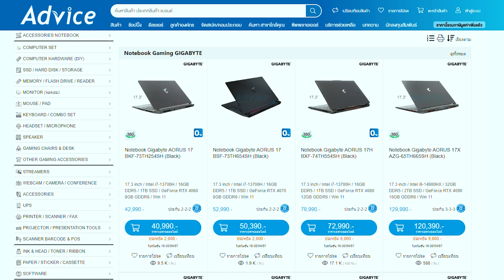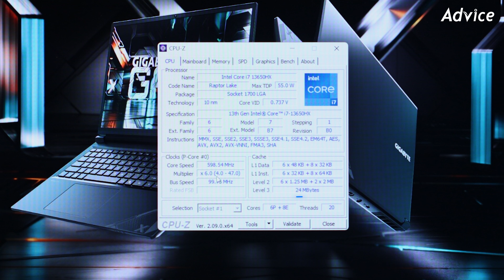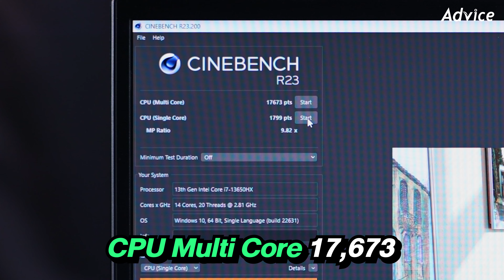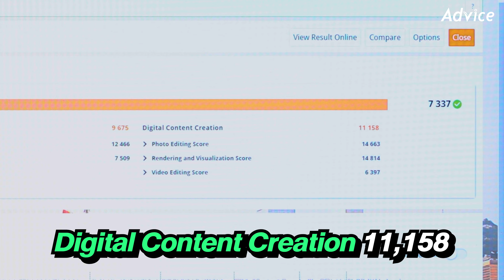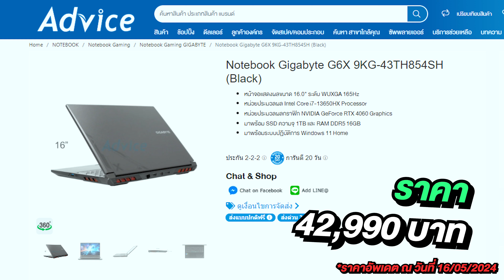Gigabyte G6X คุ้มตลาดแตก!! ถูกและดีมีอยู่จริง!!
รีวิว Gigabyte G6X โน้ตบุ๊คเกมมิ่งสุดคุ้มที่ให้สเปคมาแบบไม่มีกัก i7 + 4060 105W + 16GB DDR5 + SSD 1TB ในราคาแค่ 4 หมื่นต้นๆ คุ้มขนาดนี้ใครจะอดใจไหวววว 😍
00:00 Start
00:16 แนะนำ Gigabyte G6X
00:53 ดีไซน์การออกแบบ
02.02 พอร์ตการเชื่อมต่อ
03:15 สเปค
03:40 ทดสอบ CPUz
04:02 ทดสอบ Crystal Disk Mark
04:18 ทดสอบ Cinebench R23
04:38 ทดสอบโปรแกรม PC MARK 10
05:18 ทดสอบเกม Resident Evil 4 Remake
06:10 ทดสอบเกม Call Of Duty
07:07 สรุปปิดท้าย